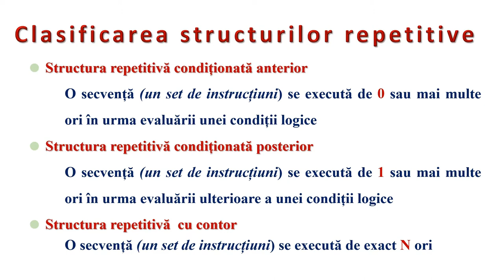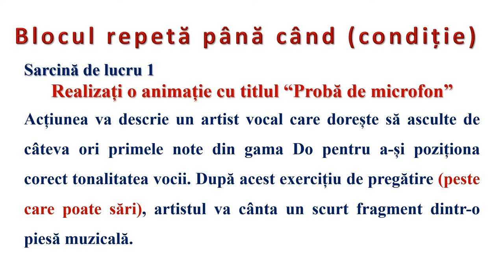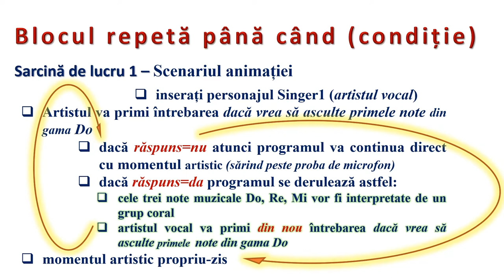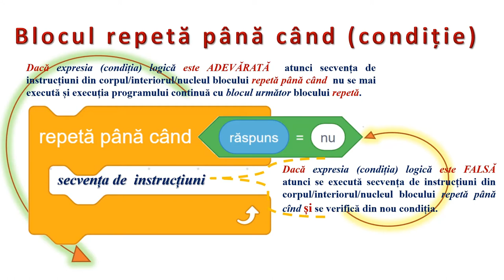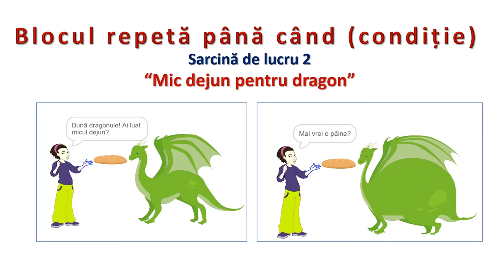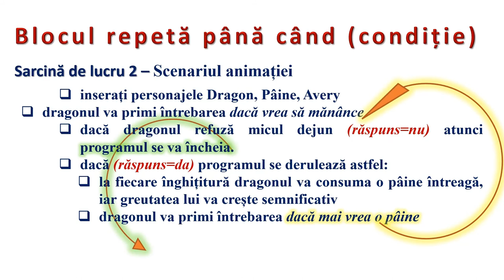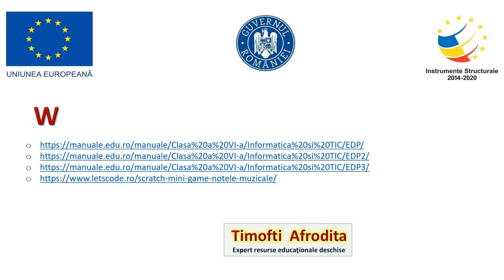Programare în Scratch (5) - utilizarea blocului repetă până când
Resursa este de tip video şi descrie modalitatea de realizare a unei animații grafice pentru ilustrarea funcționării structurilor repetitive.
În cadrul resursei, pentru scrierea programelor este aplicată structura repetitivă condiţionată anterior şi sunt  analizate blocurile din categoriile: CONTROL, MUZICĂ, EVENIMENTE, ASPECT, DETECTARE (senzori), OPERATORI,  necesare descrierii unor acţiuni ce se desfăşoară în funcţie de rezultatul unei expresii logice.